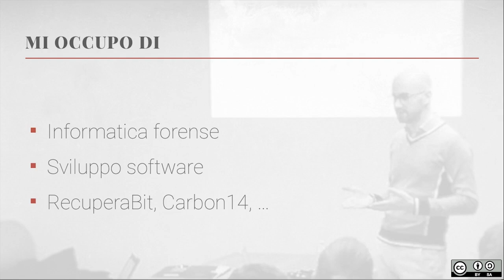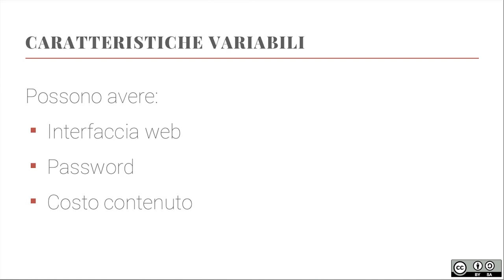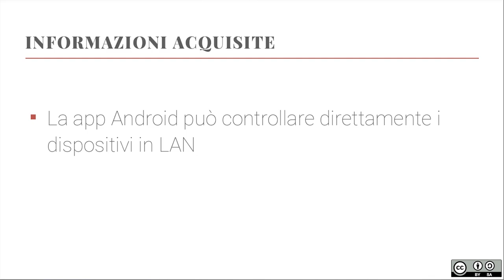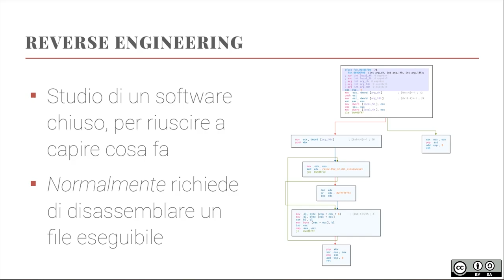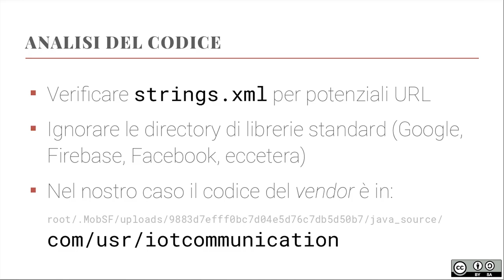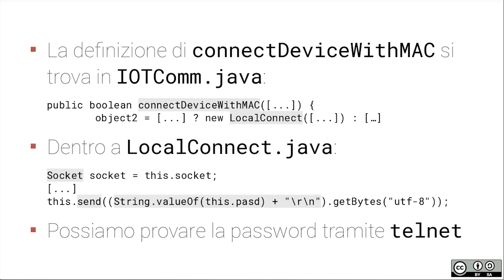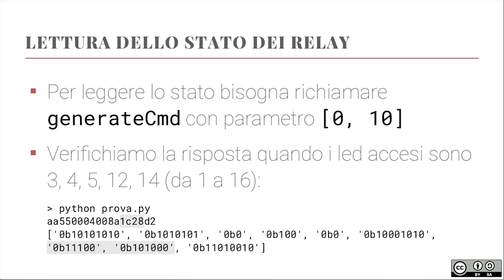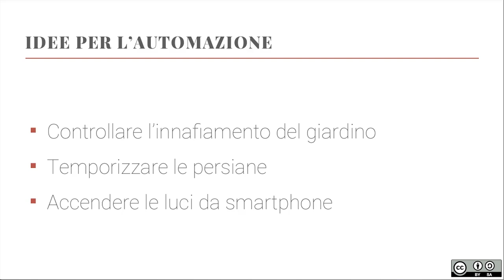Reverse Engineering per dispositivi IoT - dott. Andrea Lazzarotto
Reverse Engineering per dispositivi IoT – relatore dott. Andrea Lazzarotto; Le nostre case sono sempre più popolate da una moltitudine di dispositivi connessi alla rete, che comunicano in vari modi e possono essere comandati tramite smartphone. Ma cosa si può fare se si vuole capirne il funzionamento e integrarli nel proprio software? Come caso di studio prenderemo in considerazione una relay board con un breve guida e una misteriosa app per Android, entrambe in cinese. Analizzeremo il tutto per svelare il protocollo di comunicazione e riuscire comandare i relay.
Link alla presentazione liberamente scaricabile
LinuxDay 2018 (sesto intervento)
27 ottobre 2018 Villa Lattes, via Thaon di Revel, 39
Riprese video: Rino Dal Cortivo